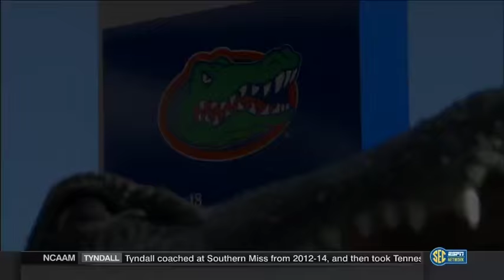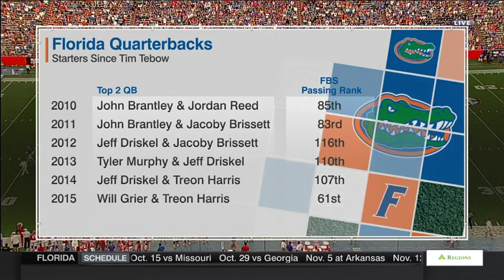2016 Florida Gators Orange and Blue Debut